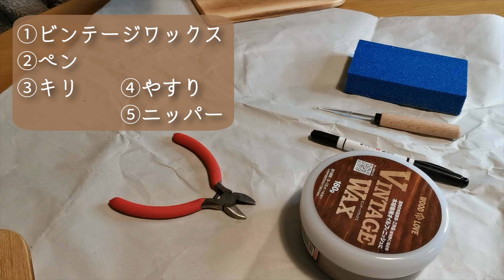【DIY】流木で鳥の置物を作ろう♪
- - - - - -    ☆ SHIMATABI at HOME　（しまたび夫婦のおうち時間）のコーナー ☆      - - - - - - - -

いつも島を旅する様子ばかりなので、たまには自宅での様子を動画にしたいと思います。
鳥が好きなので、流木で、鳥の置物を二人で作りました。